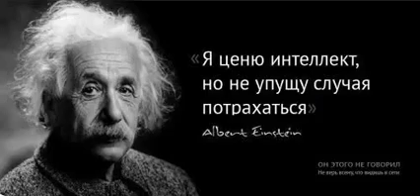Аяз Шабутдинов 1247